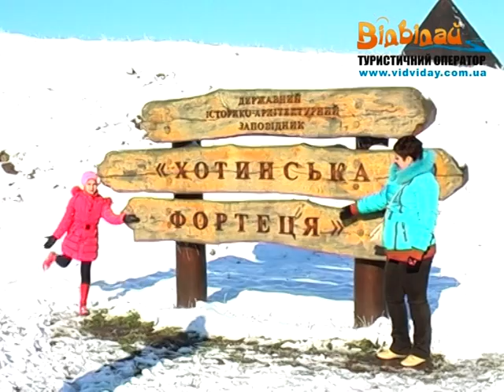Тур "Кам'янець-Подільський круїз" (2 дні / 1 ніч)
Краса Поділля, мальовничі каньйони річок, печери, нездоланні фортеці та круїз на теплоході чекають на Вас під час туру
“Кам’янець-Подільський круїз” (2 дні / 1 ніч)!

Тур проводиться регулярно: виїзди щосуботи.

План туру:
1 день: виїзд зі Львова (08.00) – Кам’янець-Подільський (екскурсія по фортеці, місту, обідо-вечеря, вільний час, поселення в готель о 19.30).
2 день: сніданок і виїзд (08.00) – круїз на кораблі по каньйону Дністра – Хотин (екскурсія по фортеці) – Кривче (обід) – Більче-Золоте (огляд печери) – Львів (повернення о 23.00).